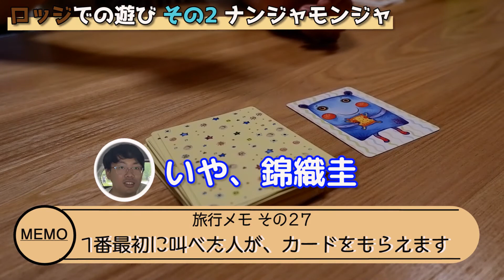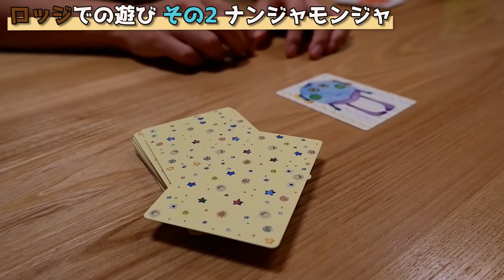【コテージで遊ぼう】軽井沢で観光とグルメと自然を味わってきた Part3(終)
Part3です。最終回です。

ロッジがとても広くて遊び放題でした。
自分たちでご飯作って過ごすのも楽しいですね！
2日目はあんまり動画撮ってなかったので、これで完結です。
来年はまた違った魅力を探しに行きたいなと思ってます。

この動画は、以下の動画の続きになります！